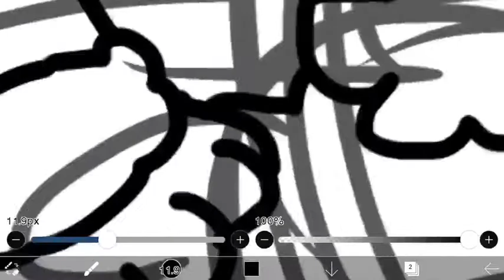Hop SpeedPaint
Hope u like it springy! Also my faviorite anime is Pokemon: Twilight Wings and my faviorte character is Hop!